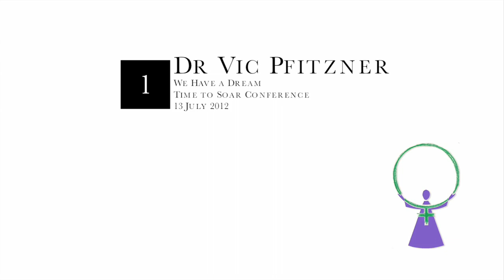Time to Soar - Dr Vic Pfitzner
Dr Vic Pfitzner's address, "We Have a Dream", was the first presentation at the Time to Soar Women's Ordination Conference held at the Australian Lutheran College (formerly Luther Seminary), Adelaide, on July 13-14, 2012. A former principal and lecturer at Luther Seminary, Dr Pfitzner presented a vision of a future Lutheran Church of Australia with a changed practice in ordination of women and men, along with broad strategies for achieving change. (Audio was recorded some distance from the podium.)